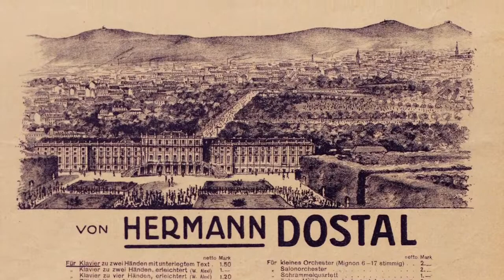FLIEGERMARSCH. Hermann Dostal arranged L. Johnston.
This is the Aviators' March from the operetta "The Flying Cavalry Captain". It was composed by Hermann Dostal, an Austrian composer and arranged by L. Johnston for flutes and percussion.